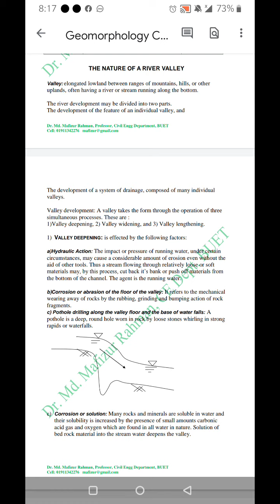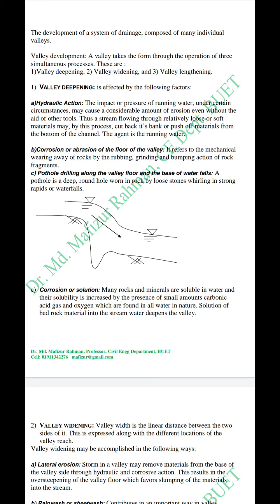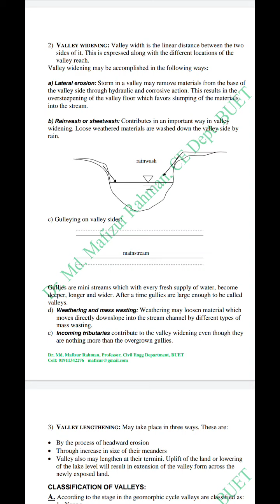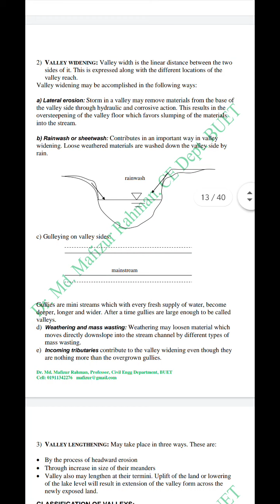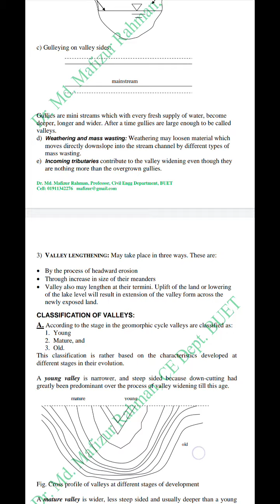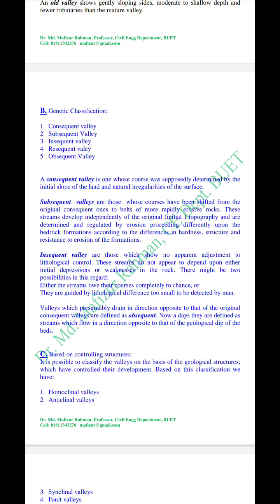E.G.G.(The nature of a river valley)-